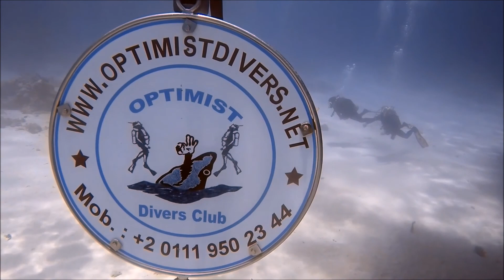Optimist Divers Club Hurghada 2018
Welcome to Optimist Divers Club.
Hope you will enjoy the movie as much we enjoy diving.

soundtrack Avicii - Waiting For Love